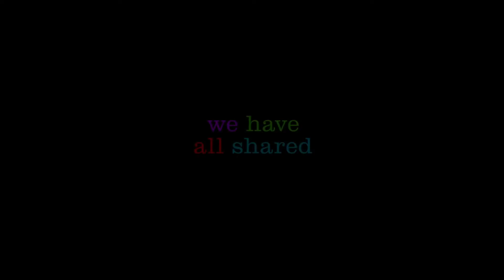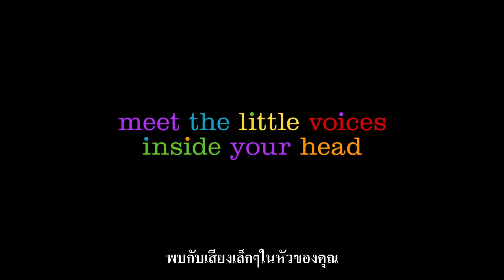Inside Out Official ซับไทย HD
Lead Actors    เอมี่ โพห์เลอร์, บิล เฮเดอร์, มินดี้ เคลิ่ง, ฟิลลิส สมิธ
 Director           พีท ดอคเตอร์
 Genre               Animation l Comedy

     Growing up can be a bumpy road, and it's no exception for Riley, who is uprooted from her Midwest life when her father starts a new job in San Francisco. Like all of us, Riley is guided by her emotions - Joy, Fear, Anger, Disgust and Sadness. The emotions live in Headquarters, the control center inside Riley's mind, where they help advise her through everyday life. As Riley and her emotions struggle to adjust to a new life in San Francisco, turmoil ensues in Headquarters. Although Joy, Riley's main and most important emotion, tries to keep things positive, the emotions conflict on how best to navigate a new city, house and school

    หลังจากการผจญภัยบนท้องฟ้าไปกับบ้านลูกโป่ง สู่เมืองที่เต็มไปด้วยมอนสเตอร์ ผู้กำกับเจ้าของรางวัลออสการ์ พีท ด็อกเตอร์ (Monster Inc., UP) จะพาผู้ชมไปสู่สถานที่เหนือจินตนาการและไม่เหมือนใคร ในภาพยนตร์แอนิเมชั่นจากดิสนีย์ พิกซาร์ Inside Out มหัศจรรย์อารมณ์อลเวง เขาจะพาเราไปยังสถานที่แปลกประหลาดที่สุดที่คุณเคยไปมา ในสมองของเรา การเติบโตอาจไม่ใช่เรื่องง่าย และนั่นก็ไม่มีข้อยกเว้นสำหรับ "ไรลีย์" ที่เติบโตขึ้นมาจากชีวิตแบบตะวันตกตอนกลาง เมื่อพ่อของเธอต้องเริ่มงานใหม่ในซานฟรานซิสโก เช่นเดียวกับเราทุกคน ไรลีย์ถูกชักนำด้วยอารมณ์ต่าง ๆ ของเธอ ความสุข (เอมี่ โพเลอร์), ความกลัว (บิล เฮเดอร์), ความโกรธ (ลิววิส แบล็ค), ความน่ารังเกียจ (มินดี้ คาร์ลลิ่ง) และความเศร้า (ฟิลลิส สมิธ) อารมณ์ทั้งหมดอาศัยอยู่ในศูนย์บัญชาการใหญ่ ศูนย์ควบคุมกลางภายในจิตใจของไรลีย์ ที่ซึ่งพวกเขาคอยช่วยแนะนำเธอให้ผ่านชีวิตในแต่ละวันได้
     เมื่อไรลีย์และเหล่าอารมณ์ของเธอต้องต่อสู้กับการปรับกับเพื่อชีวิตใหม่ในซานฟรานซิสโก ความโกลากลจึงเกิดขึ้นในศูนย์บัญชาการใหญ่ ถึงแม้ว่าความสุข อารมณ์หลัก และอารมณ์ที่สำคัญที่สุดของไรลีย์พยายามที่จะทำทุกอย่างให้ดีขึ้น ความขัดแย้งทางอารมณ์ก็ได้เกิดขึ้นต่อการที่จะใช้ชีวิตอยู่ในเมืองใหม่ บ้าน และโรงเรียนให้ดีที่สุดได้อย่างไร